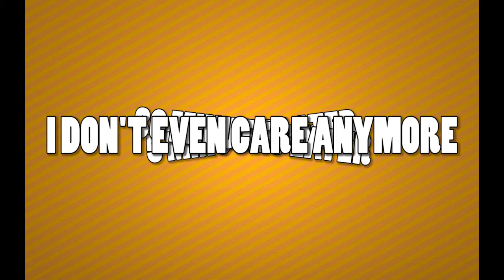Erect - Shen || League of Legends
When a Plat says ff

you ff

Orange Text: Sabbabath

Blue text: Orthodox Joe

Red text: Skullknight393